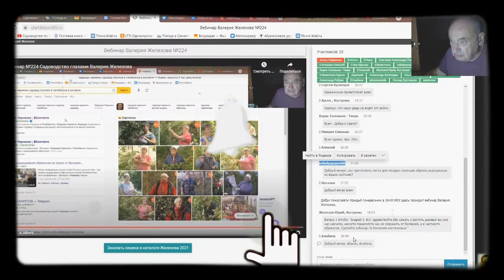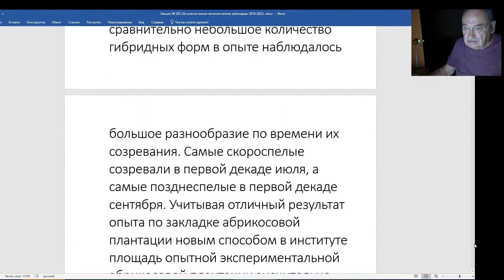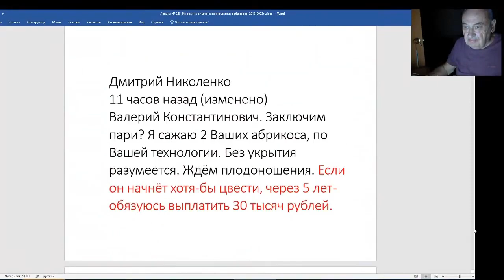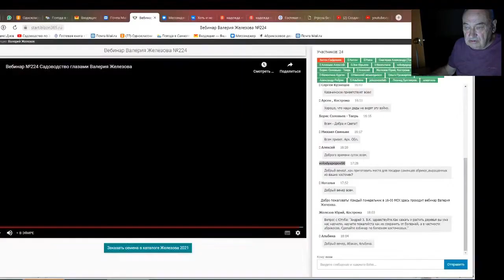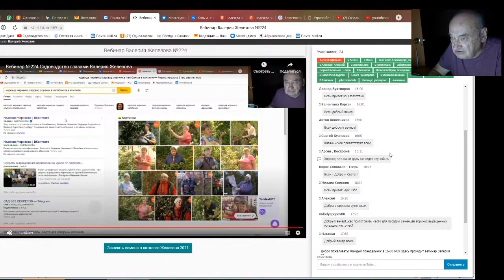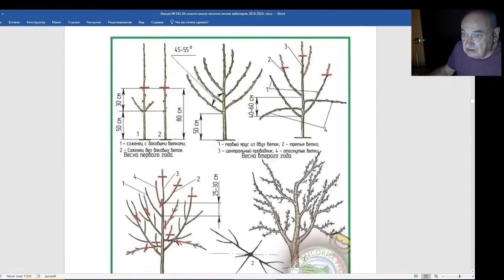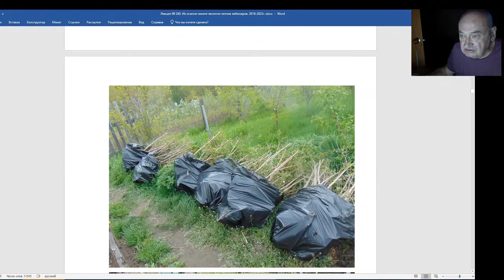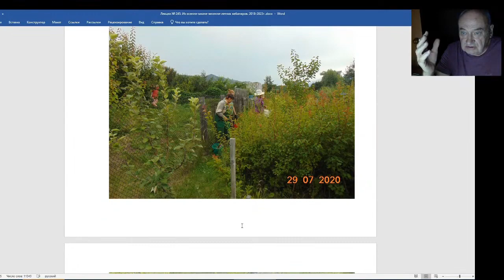Железов Валерий. Вебинар 245. ч. 7. Ответы на вопросы в чате.